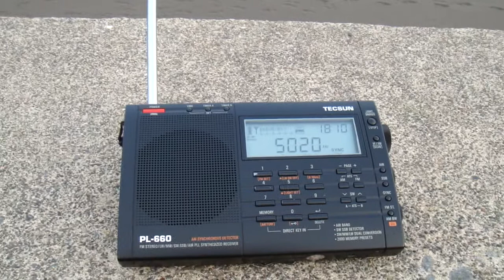SIBC 5020kHz (20 May 2014 0910UTC)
海岸でソロモンを聴く＾＾

20 May 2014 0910UTC (1810JST)
QTH : Hokkaido Japan
ANT : Built-in Whip
RX : Tecsun PL-660